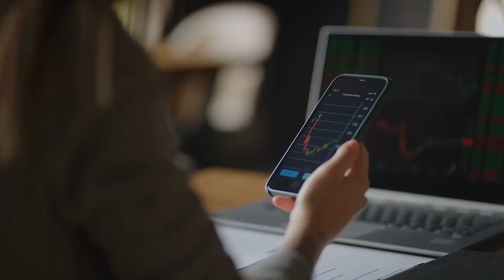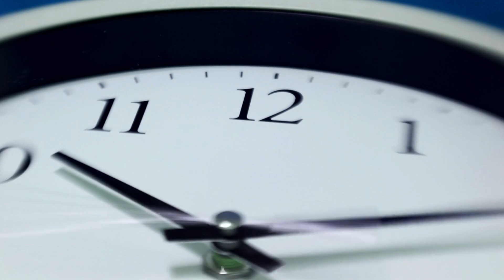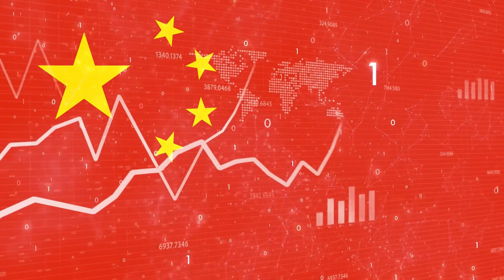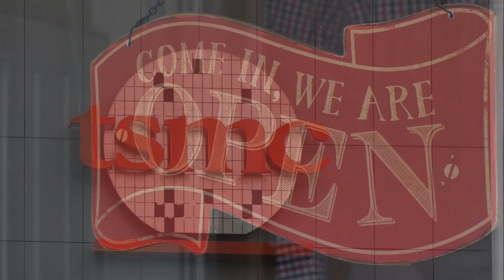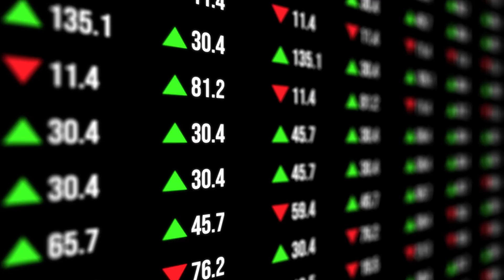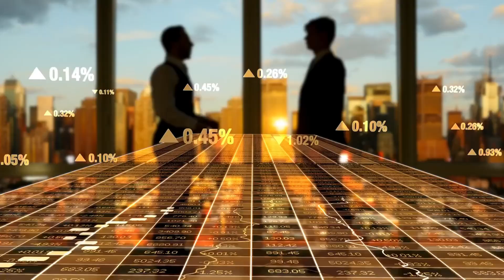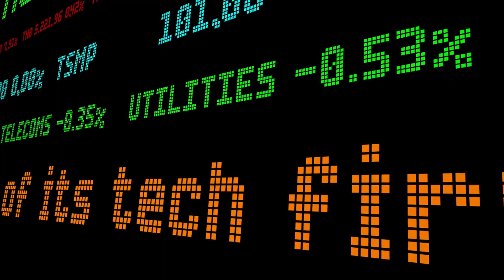Why China Has Permanently Broken Ties with ASML and TSMC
What if I told you China just dropped a bombshell that’s shaking the tech world to its core? ASML and TSMC—two giants we thought were untouchable—are now in yesterday’s rearview mirror. China’s cutting ties, and they’re not looking back. Why? How? And what does this mean for everything from your phone to the future of global power? Buckle up, because this is the tech twist of the decade, and you won’t believe what’s coming next.

In this video, we break down China’s shocking move away from ASML and TSMC and what it means for the global tech landscape. From China’s self-sufficient chip production to the looming tech cold war, we cover it all. Is China about to dominate the semiconductor market? How did SMIC pull off the impossible, and what’s the future of U.S.-China tech competition? Watch to find out!

💬 Drop your thoughts and predictions in the comments – is China about to revolutionize the tech world?